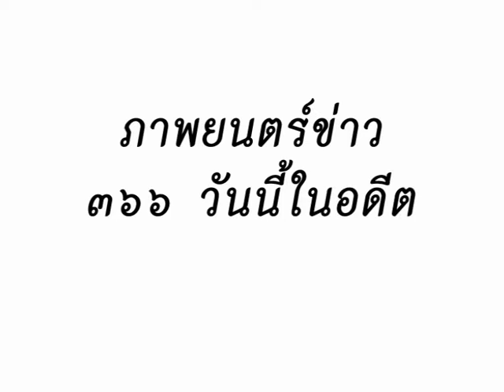วันนี้ในอดีต ๒๗ ตุลาคม ๒๕๐๗ เลี้ยงต้อนรับผู้แทนการรถไฟแห่งประเทศต่างๆ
๒๗ ตุลาคม ๒๕๐๗ การรถไฟแห่งประเทศไทย เป็นเจ้าภาพ
จัดงานเลี้ยงต้อนรับเพื่อเป็นเกียรติแก่ผู้แทนของการรถไฟ
แห่งประเทศต่างๆ ที่มาร่วมประชุมอนุกรรมการเกี่ยวกับกิจการ
รถไฟ ที่บริเวณหน้าที่ว่าการรถไฟแห่งประเทศไทย

เมื่อวันที่ ๒๗ ตุลาคม ๒๕๐๗ ในตอนค่ำ ที่บริเวณหน้าที่ว่าการ
รถไฟแห่งประเทศไทย การรถไฟแห่งประเทศไทยได้เป็นเจ้าภาพ
จัดงานเลี้ยงต้อนรับเพื่อเป็นเกียรติแก่ผู้แทนของการรถไฟแห่ง
ประเทศต่างๆ ที่มาร่วมประชุมอนุกรรมการเกี่ยวกับกิจการรถไฟ
ของคณะกรรมการว่าด้วยการขนส่งและการคมนาคมภายใน
ประเทศของอีคาเฟ่ ซึ่งการประชุมดังกล่าวนี้อีคาเฟ่ได้จัดขึ้น
ในกรุงเทพฯ งานเลี้ยงครั้งนี้มีข้าราชการชั้นผู้ใหญ่ของกระทรวง
คมนาคม และการรถไฟแห่งประเทศไทย ไปร่วมในงานเป็น
จำนวนมาก อาทิ นายสุรินทร์ วิเศษกุล ปลัดกระทรวงคมนาคม

ในระหว่างงานเลี้ยง พลเอกไสว ไสวแสนยากร ผู้ว่าการการ
รถไฟแห่งประเทศไทย ได้กล่าวปราศรัยต้อนรับ และแสดง
ความยินดีแก่ผู้แทนของการรถไฟประเทศต่างๆ ที่ได้มาประชุม
อนุกรรมการเกี่ยวกับกิจการรถไฟในประเทศไทยครั้งนี้
งานเลี้ยงครั้งนี้ พันตรีแสง จุละจาริตต์ รองผู้ว่าการรถไฟ และ
พลโททวน สริกขกานนท์ ผู้อำนวยการฝ่ายการเดินรถ ได้ไป
ร่วมในงานด้วย

หลังจากนั้น อูยุ่น เลขานุการบริหารของอีคาเฟ่ ได้กล่าว
ปราศรัยแสดงความขอบคุณในการจัดงานเลี้ยงต้อนรับของ
การรถไฟแห่งประเทศไทยและหวังว่าการประชุมอนุกรรมการ
เกี่ยวกับกิจการรถไฟครั้งนี้คงจะเป็นประโยชน์ต่อประเทศไทยมาก.

ภาพยนตร์นี้เป็นส่วนหนึ่งของโครงการภาพยนตร์ข่าว ๓๖๖ วันนี้ในอดีต
ฉลอง ๓๐ ปี หอภาพยนตร์(องค์การมหาชน) ๒๕๒๗-๒๕๕๗